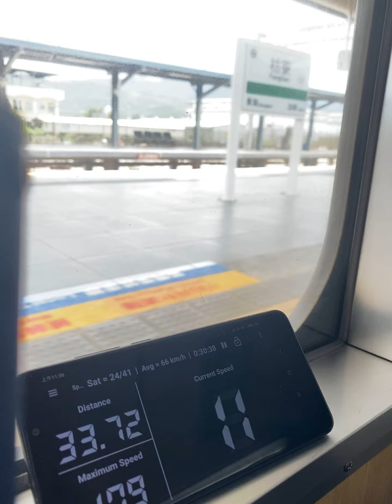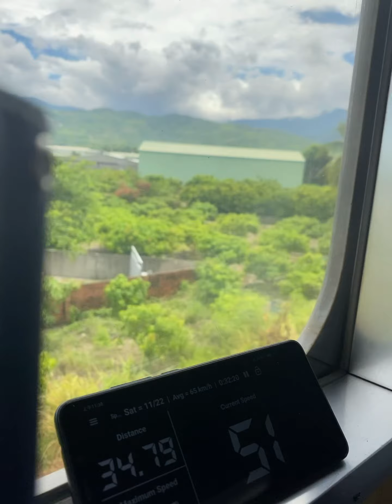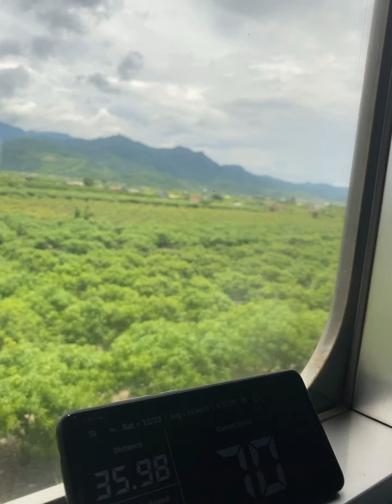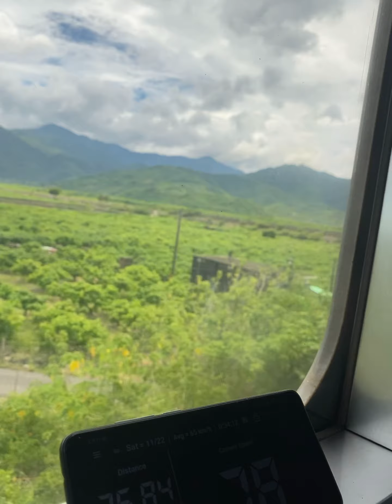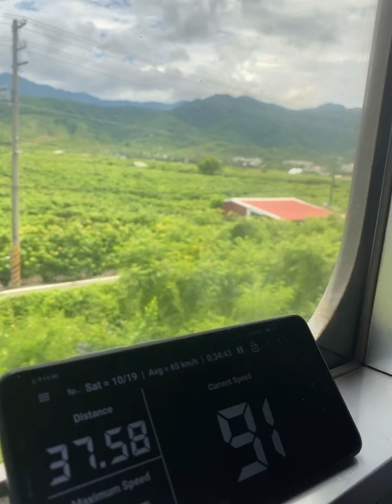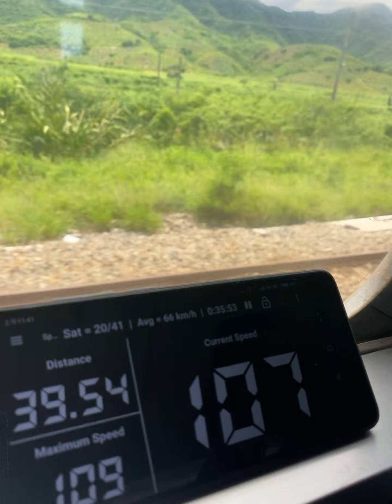307次柴聯自強號 枋寮至加祿路程景 加祿站高速通過 超越3671次普快車